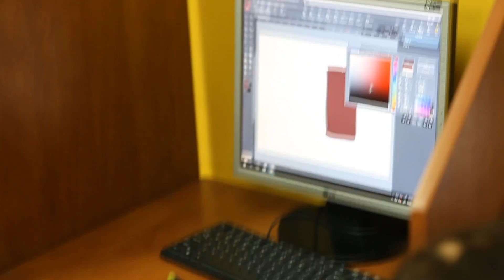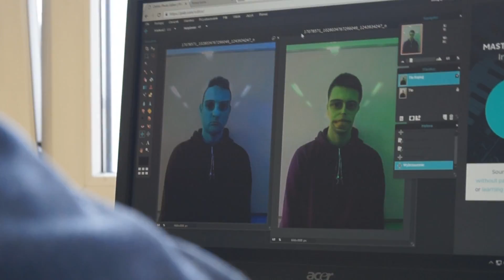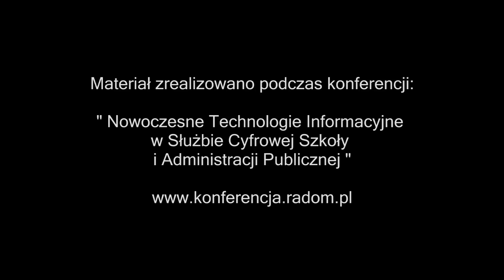Zastosowanie tabletów WACOM w edukacji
Materiał zrealizowany w Zespole Szkół Technicznych w Radomiu